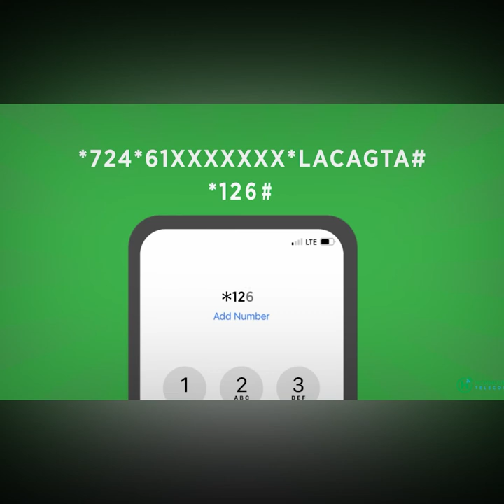Ganacsade Axmed Abshir" Madaxweynaha Cusub waxa uu la kowsaday musiibada ka dhalatay dabkii ka kacay